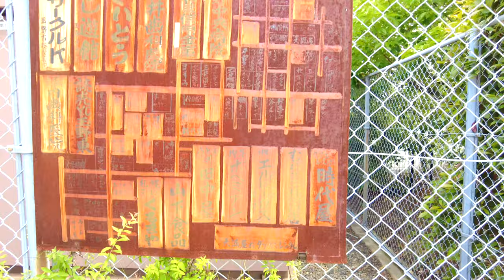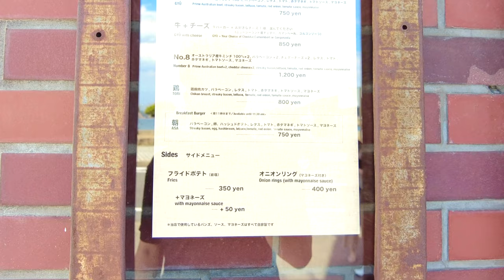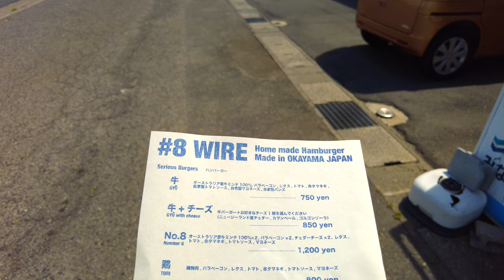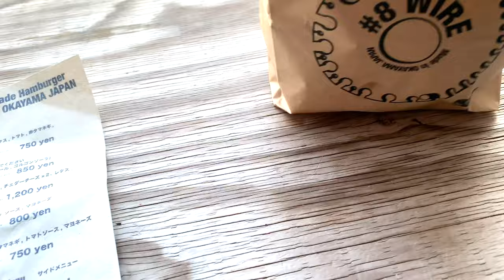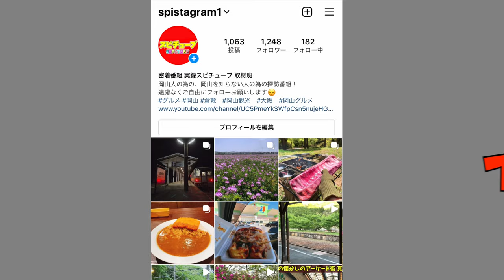《岡山グルメ》 ボリュームのあるパテと牛肉で中々のボリューム！週末は女性ばかりの行列ができるアパート内にあるお店に行ってみた！Okayama Uno Burger Cafe Takeout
ナンバーエイト ワイヤー

再生リスト